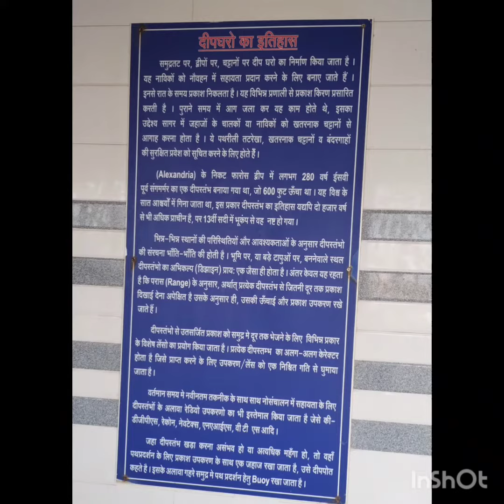Places near Dwarka to visit| Tourist Attraction of Dwarka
Places near Dwarka to visit|
Dwarka Local Sightseeing
Auto takes  400 to 500 Rs